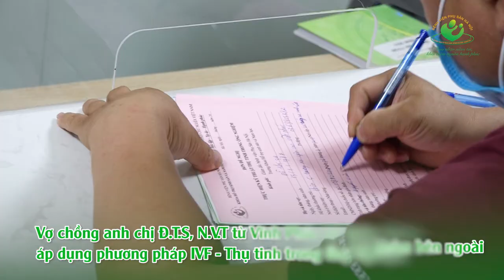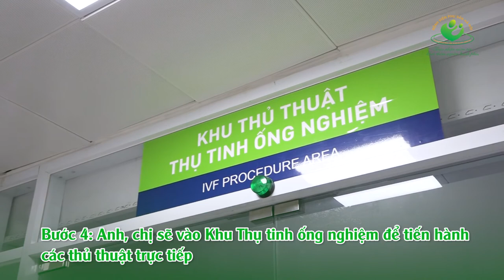Áp dụng xác thực vân tay và mống mắt cho khách hàng IVF: chống nhầm lẫn, đảm bảo an toàn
Thấu hiểu tâm lý của phần lớn khách hành làm thụ tinh ống nghiệm (IVF) là sự lo lắng nhầm lẫn phôi, noãn và tinh trùng, khoa Hỗ trợ sinh sản & Nam học - Bệnh viện Phụ Sản Hà Nội đã trang bị hệ thống nhận diện khách hàng bằng vân tay và mống mắt với ưu điểm:
✅ Chính xác tuyệt đối, đảm bảo tính khách quan
✅ Chống nhầm lẫn noãn, tinh trùng, phôi của khách hàng
✅ Chặt chẽ về thủ tục hành chính, an toàn cho tất cả khách hàng làm IVF

Bởi chúng tôi - đội ngũ bác sĩ chuyên gia trong lĩnh vực hỗ trợ sinh sản hiểu rằng: với các cặp đôi thực hiện IVF, tính đảm bảo cao trong quy trình thực hiện đóng vai trò hết sức quan trọng.

🌱 Tại Khoa Hỗ trợ sinh sản & Nam học - Bệnh viện Phụ Sản Hà Nội, hiện tại TỶ LỆ CÓ THAI của bệnh nhân hiếm muộn tăng lên tới 72%.
🔖 Đăng ký khám tại khoa Hỗ trợ sinh sản & Nam học:
- Nhanh chóng, thuận tiện
- Uy tín, chính xác
- Chi phí hợp lý
📞 Đặt lịch khám qua tổng đài 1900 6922 - nhánh 1
📱 Đặt khám qua ứng dụng Bệnh viện Phụ Sản Hà Nội